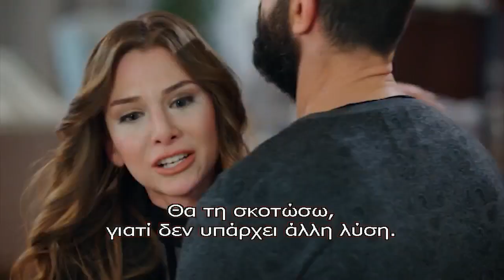BAHAR O HAYAT BENIM 4ος ΚΥΚΛΟΣ S04DVD137 PROMO 4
Οι σειρές η Νύφη,Anne,kara sevda,kirgin cicekler,και μοιραία έλξη θα ανεβαίνουν μονό στο
Αυτή είναι η ιστορία της Μπαχάρ , ενός μικρού κοριτσιού που κατοικεί στην Κωνσταντινούπολη μαζί με την μητέρα της Νουράν , τον πατέρα της Ιλιτζά και την αδερφή της Εφσούν. Εξαιτίας της κακής οικονομικής κατάστασης της οικογένειας θα αναγκαστεί να δουλέψει σαν βοηθός ζαχαροπλάστη ώστε να βοηθήσει την κατάσταση. Είναι προσεκτική , φιλόδοξη και παραγωγική , αντίθετα με την αδερφή της. Στην ουσία η Μπαχάρ είναι υιοθετημένη και ο πραγματικός της πατέρας είναι ο Μεχμέτ Εμίρ, ένας πλούσιος και επιτυχημένος επιχειρηματίας. Η ιστορία της είναι ένα καλά κρυμμένο μυστικό καθώς ο πραγματικός της παππούς δεν ήθελε η κόρη του(μητέρα της Μπαχάρ) να παντρευτεί τον Μεχμέτ , έτσι έκρυψε την εγκυμοσύνη της και φρόντισε να τους χωρίσει. Στην γέννα όμως θα πεθάνει η μητέρα της και θα την αφήσει στην φροντίδα του Ιλιτζά και της Νουράν. Οι θετοί γονείς της δεν θα της πουν ποτέ την αλήθεια για τους πραγματικούς γονείς της και θα στείλουν την Εφσούν ως «κόρη» πίσω στον Μεχμέτ